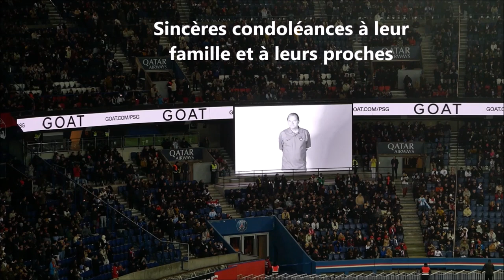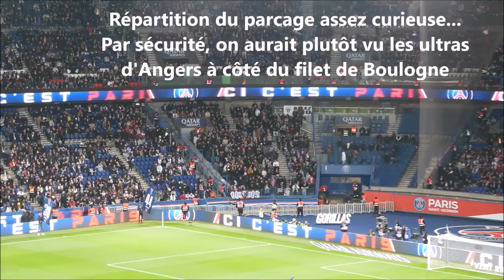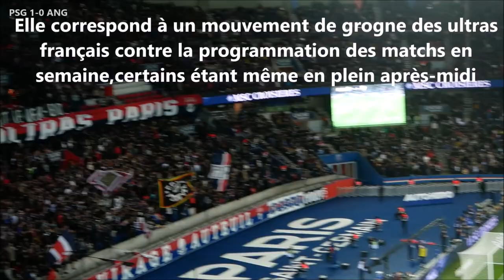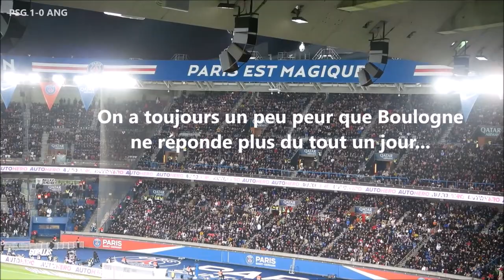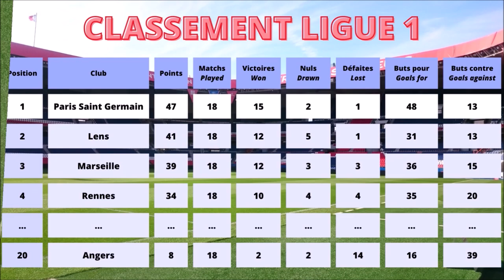PSG vs Angers : l'ambiance du match [11/01/2023]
L'ambiance du match PSG Angers, Journée 18, Ligue 1, saison 2022/23

Sommaire :
00:19 Composition du Paris Saint Germain puis hommage à Modeste M'Bami et Gilles Watelle
03:29 Entrée des joueurs puis hommage au Roi Pelé
07:02 Coup d'envoi et ambiance pour le but d'Ekitike (1-0)
10:12 Chant "PSG allez lo lo lo" à la Bonnie Tyler
13:57 Chants "Allez Paris SG oh eh allez Paris SG oh oh oh" puis "Paris Saint Germain lo lo lo"
17:05 Chants "Oh Parisiens" puis "On pourra me traiter"
21:09 Chant "Lo lo lo Paris SG" et banderole "le foot c'est le week-end"
24:39 Chants "Lo lo lo lo PSG" puis "Tous ensemble on chantera"
27:35 Seconde mi-temps avec les chants "lo lo lo lo he he PSG", "Cette chanson capitale" et "Paris SG lo lo lo"
31:44 Chant "Nous sommes les Parisiens" puis échange Auteuil Boulogne
34:38 Chant "Oh pour toi Paris je marcherai" et ambiance pour le but de Messi (2-0)
38:45 Chant "Ensemble nous sommes invincibles" et entrée de Zaïre-Emery
41:20 Chant "Allez Paris, allez Paris allez Paris Paris SG"
46:06 Chant "Battu par les flots tu n'as jamais sombré" et fin du match avec "PSG allez" version Bonnie Tyler
50:40 Statistiques et notes du match